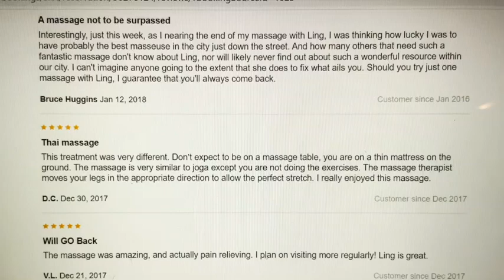My Movie - Large